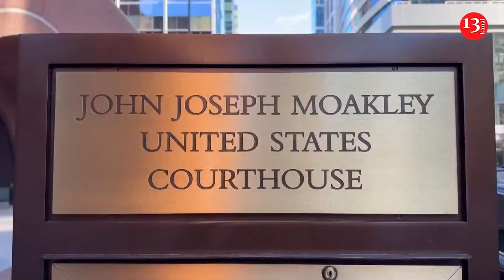Rescuers in Russia are try to save a beached orca